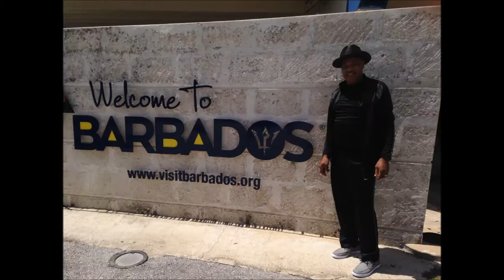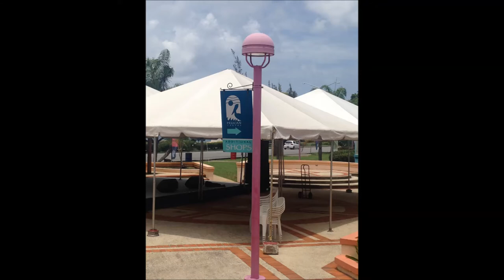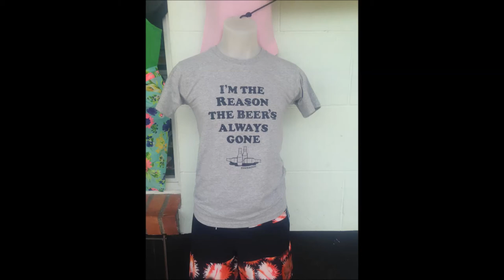James lewis Movie